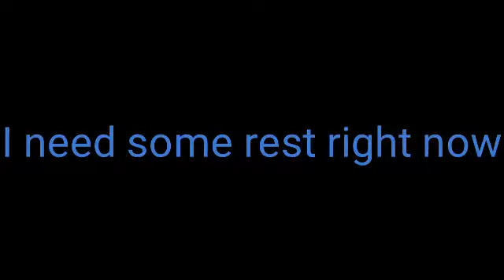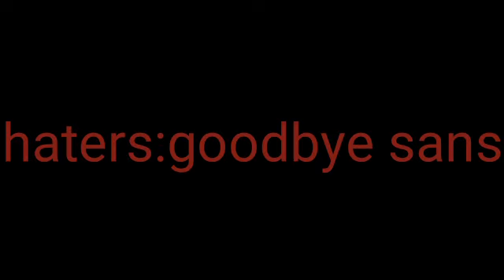I hope no one see this man am bleeding